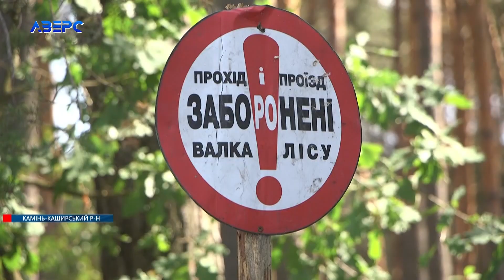Лісівники на Волині досі долають наслідки негоди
Поламані  дерева, немов сірники: негода, яка сталась на початку серпня на Волині, спричинила вітролом у лісах на Камінь-Каширщині. Окрім того, вітер наробив лиха і в селі. На щастя, людських жертв вдалось уникнути. Як долають наслідки негоди, хто допоможе місцевим, та що буде з лісом - далі.